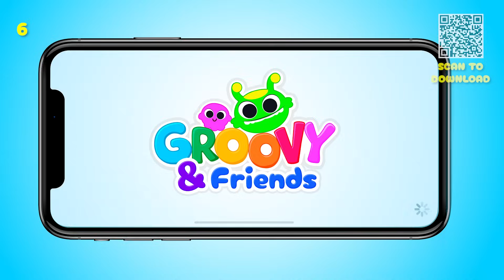👻 My friend wears MONSTER Costumes 👻 | Cartoons for Kids | Groovy The Martian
Gameplay video! Help Groovy to play to ""Become a Halloween Monster"" App! Which top, pants and wig should he choose to dress up Phoebe as a Vampire? What if now we want to dress her up as a Zombie? What clothes would we choose to dress her up as Frankenstein? What fun! Which one is your favorite?